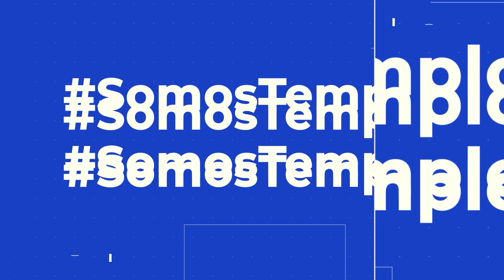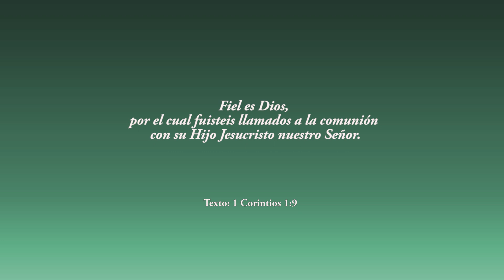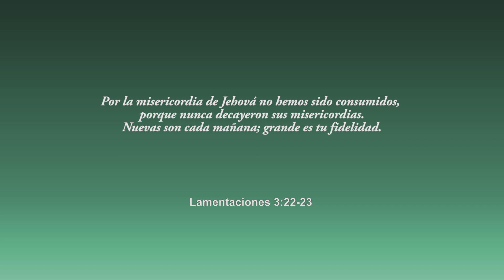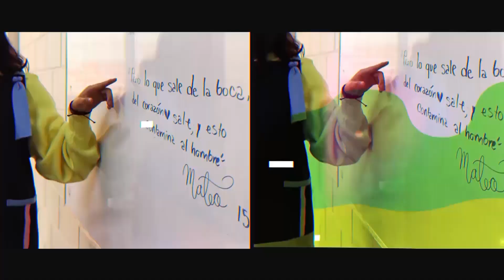"LA FIDELIDAD DE DIOS PARA CON SUS HIJOS ES PARA SIEMPRE"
Templo Cristiano
Hno. Gerber Navarrete
Mensaje: "LA FIDELIDAD DE DIOS PARA CON SUS HIJOS ES PARA SIEMPRE"
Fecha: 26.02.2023